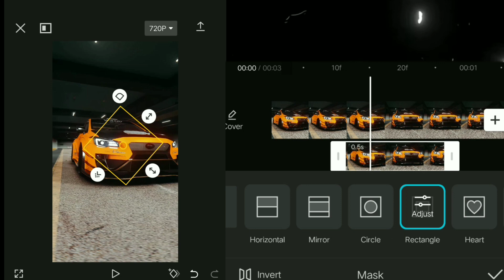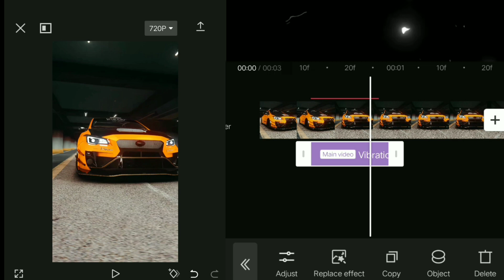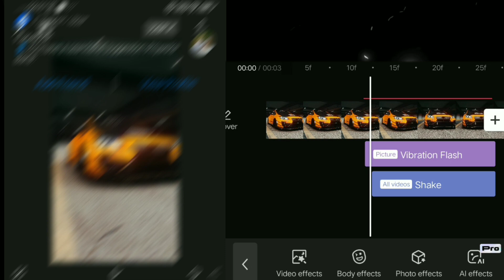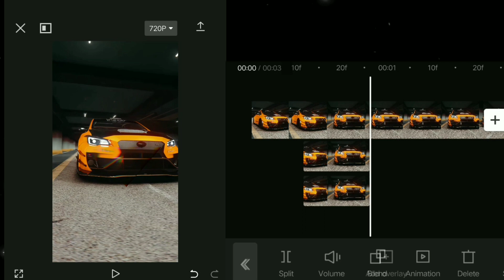How to edit like SWZ and M1X in Capcut!! For Free (EASY AF)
I hope you liked my tutoria
Social Media!
Your querys:
how to edit like M1x
how to edit in capcut
how to edit car edits in capcut
how to edit car videos in capcut
tips and tricks for capcut
capcut editng hacks
edit like SWZ in capcut
edit like m1x in capcut
car edits on capcut
how to make triangle in capcut
trending car edits
viral car edits
how to make viral car edits in capcut
how to make trending car edits in capcut
how to make viral car videos in capcut
how to make trendng car videos in capcut